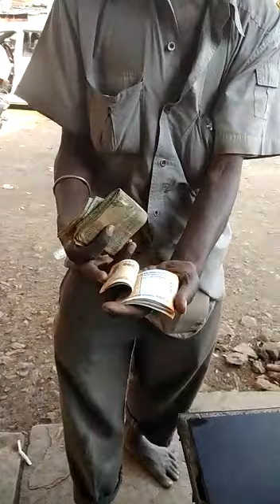Real life of beggers